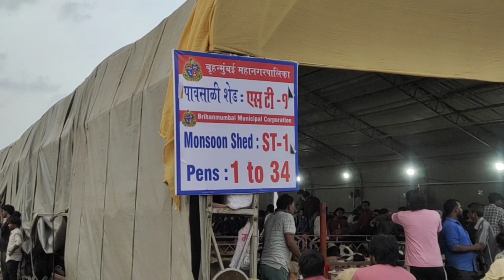DEONAR BAKRA MANDI 2023 KA SABSE MEHENGA BAKRA | MOST EXPENSIVE GOAT OF DEONAR 2023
Must Watch

FAQs

Gear Used